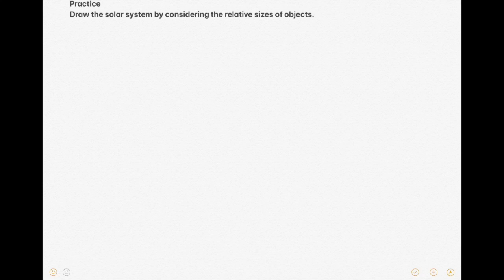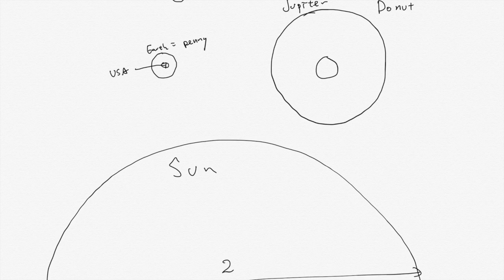Introduction to Astronomy (Part I, 1.1)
We might think we have already studied our solar system and know a detail of them. As a simple test think of relative sizes of the sun and planets in the solar system and draw them. Also try to draw the positions of the planets when the sun is located at the center.